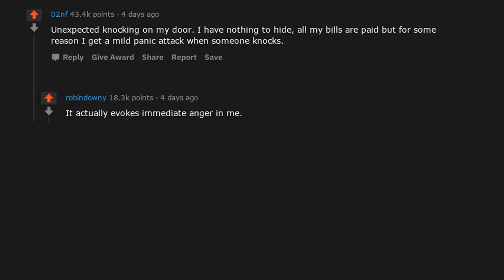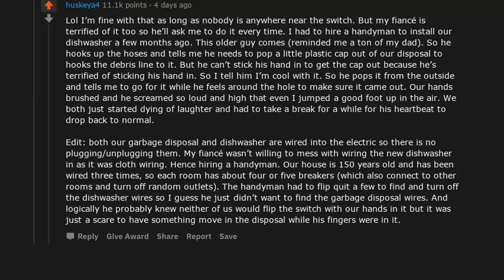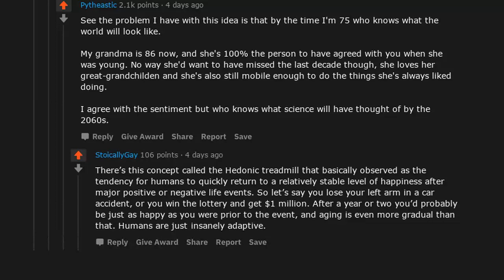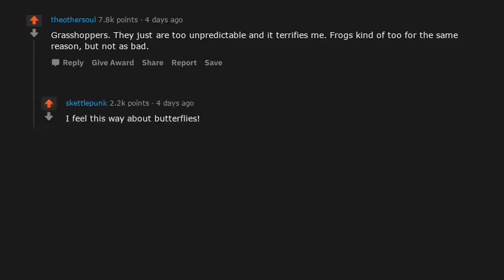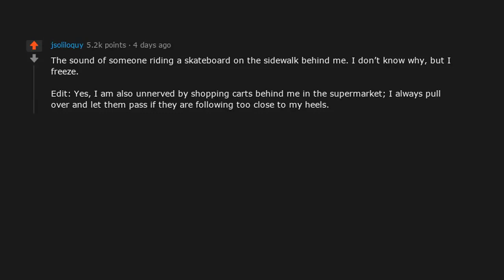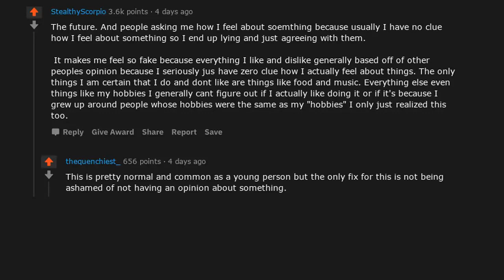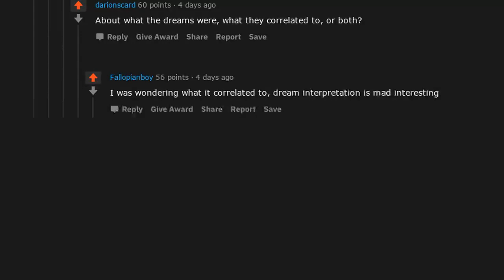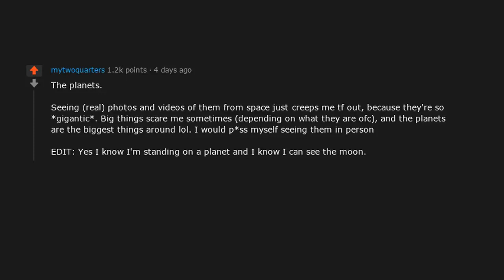What is something normal that scares the sh!t out of you? (r/AskReddit Top Posts | Reddit Bites)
► Today’s Reddit Bite: What is something normal that scares the sh!t out of you? (r/AskReddit Top Posts | Reddit Bites)

- Reddit Bites